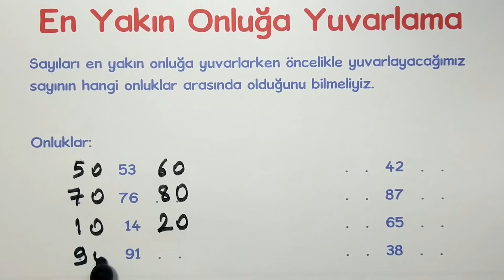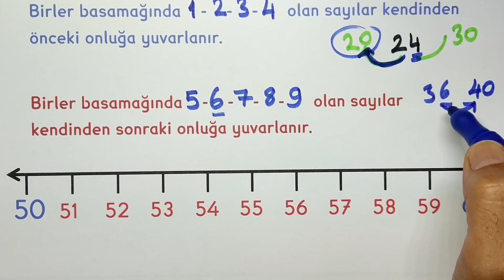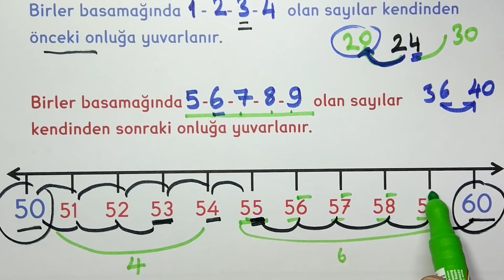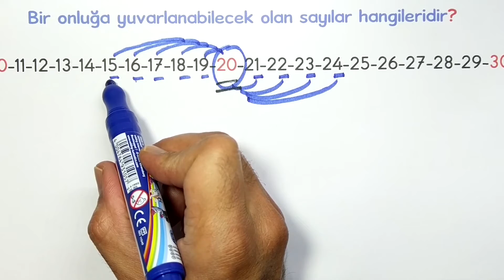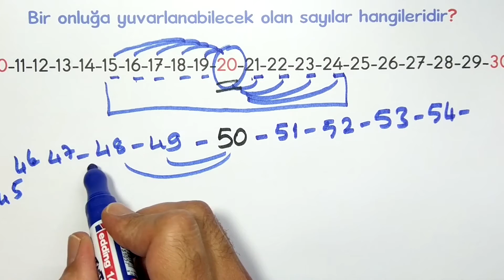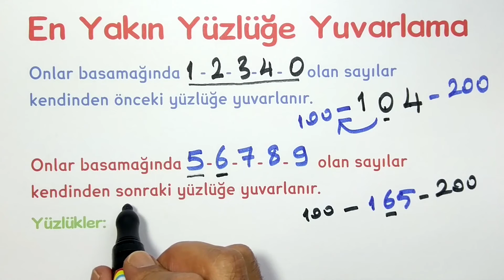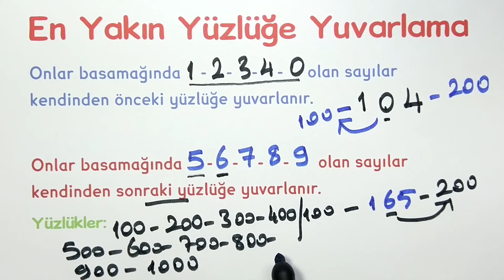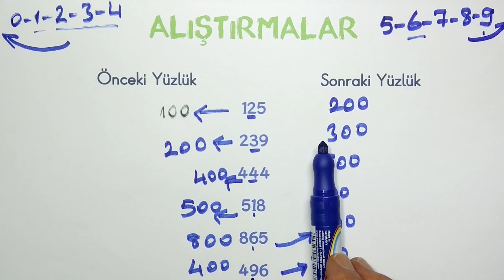3. Sınıf - SAYILARI YUVARLAMA - EN YAKIN ONLUĞA VE YÜZLÜĞE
Sayıları yuvarlama, sayıları en yakın onluğa yuvarlama, sayıları en yakın yüzlüğe yuvarlama, doğal sayıları en yakın onluğa ve en yakın yüzlüğe yuvarlama.

3. SINIF - ÇARPIM TABLOSU EZBERLEME

3. SINIF - 2 BASAMAKLI ÇARPMA İŞLEMİ

3. SINIF - 10 VE 100 İLE ÇARPMA

3. SINIF - BÖLME İŞLEMİ KONU ANLATIMI

Merhaba ben Arif ŞAHİN, 1. Sınıf, 2. Sınıf, 3. Sınıf, 4.